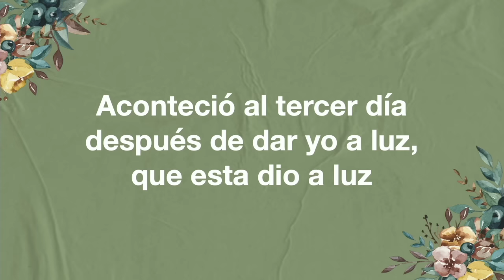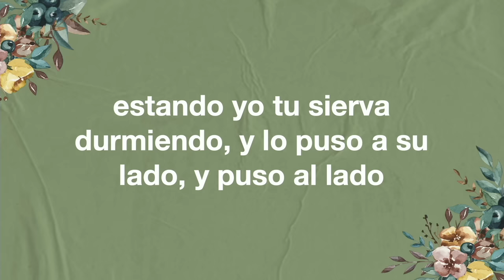Pastora Lisney de Font - El peligro de dormir